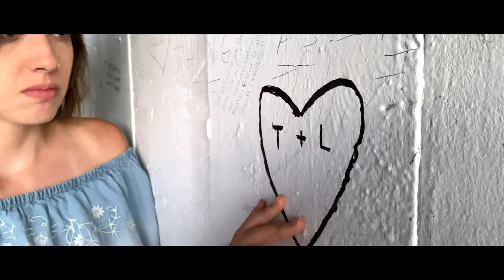Eva Maeve - Toxic Love (Official Video)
An official Music video for Eva Maeve's Toxic love from her EP

Follow Eva Marie On Instagram @evamarie_102

Special thanks to Joshua Woolcott and Michael Allen

Directed and edited by Michael Allen

Actors: Eva Marie and Joshua Woolcott

Follow Michael on Instagram @michael_allen21
Follow Joshua Woolcott on Instagram @j.twoolly